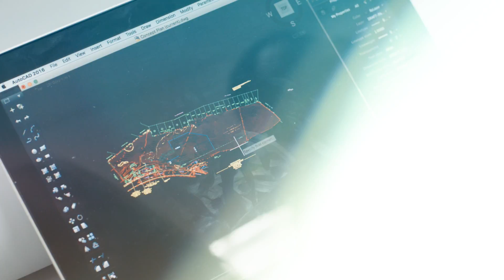NYU Tandon School of Engineering - Top Ten Reasons to Attend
The top ten reasons why you should attend NYU Tandon School of Engineering — a school of applied sciences, technology, and research.